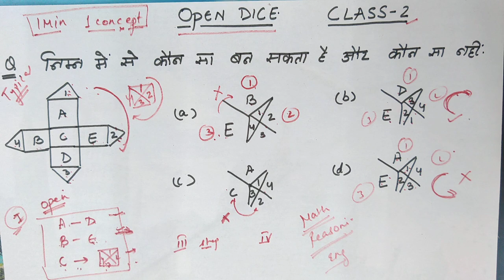ओपन डाइस की जादू ट्रिक | open dice tricks one mint one concept by priyal maam